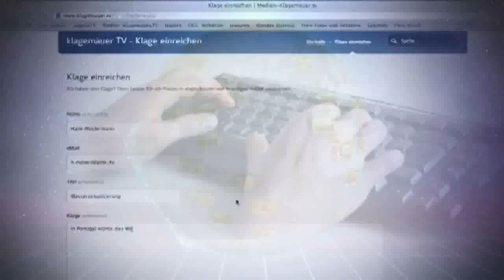"Smart Meter" für die Dümmsten der Dummen